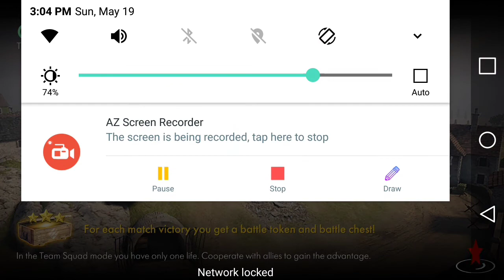WORLD WAR HEROES GAMEPLAY